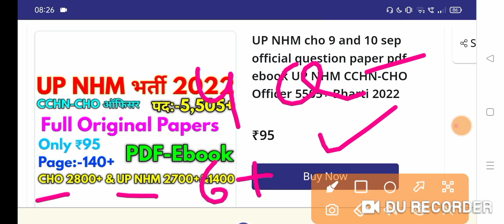UP NHM सीधी भर्ती 2022 CHO Official Exam Date Update 2022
UPNHMcchn-cho
UPNHM5,000+CCHNnotice
UP NHM, UP NHM Staff Nurse, UP NHM 5, 000+ Result, UP NHM Result, UP NHM STS Result, sts result, Job India, Manish Pathshala, nhm staff nurse vacancy 2022, nhm staff nurse waiting list 2022, uk nhm staff nurse cut off 2022